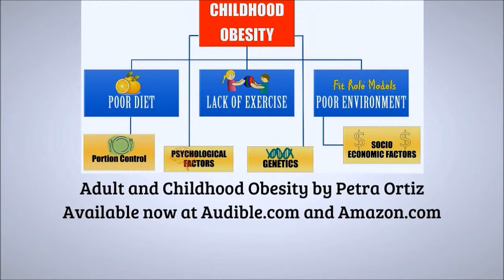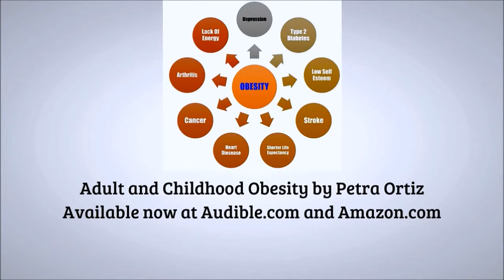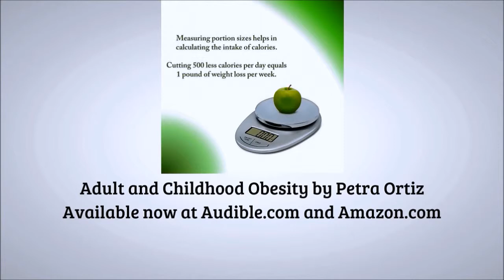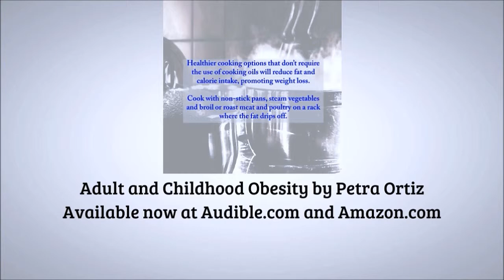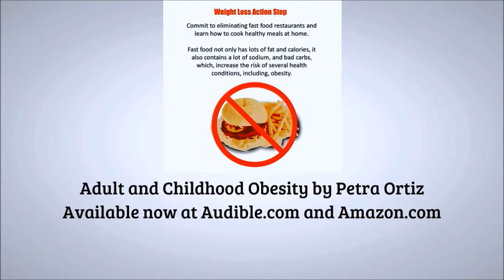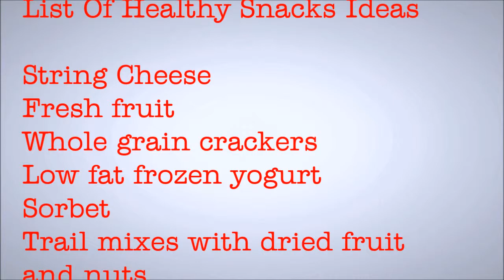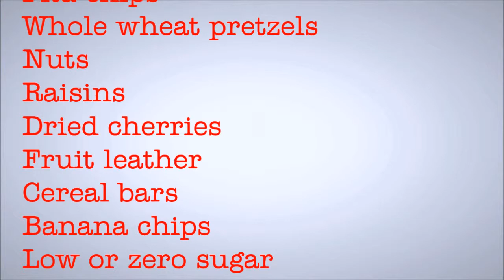Adult and Childhood Obesity audio book Petra Ortiz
XFTN9UYR79L96
    UT4U7DNE8EWEW
    4AJ3G3HW228NH
    AUDZ9DBYDQ6DY
    5P269NGY5HXH2
    HJEJTQM9BMZZS
    W2WSFSLKHFAXN
    8BURTFB9G8ZW3
    LBK6RLCMYL6MR
    4NWWKUUAAUNUE
    J6XWL9TUSKZ9L
    88L9T8S35JE35
    JSJDT2DKMDD3C
    92Y8FC3DJEGKR
    WYPR6ZHEC8ZMC
    385E4AJEPZS26
    8TSYFXS8JACWN
    DTNBAFUKETXLR
    F8TE9R6NH3G5U
    76HEMRKZ7LJ6B
    E4PHAEFQWG2SU
    WWEQGL5HTXRFX
    4THJT3X9ELM9B
    D5WHTWT2MH4H4
    3AMZGRQE2S2D6